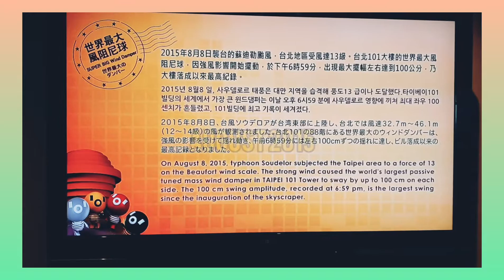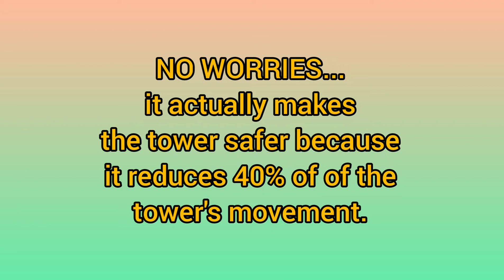Taipei 101 Observatory Experience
While inside the famous Taipei 101 tower we learned of this huge "Wind Damper" that kept the whole building safe and intact.

We also found out that this is the largest wind damper in the world. It is always good to know things like these. I hope youll enjoy this video